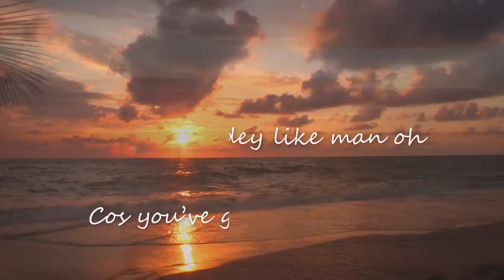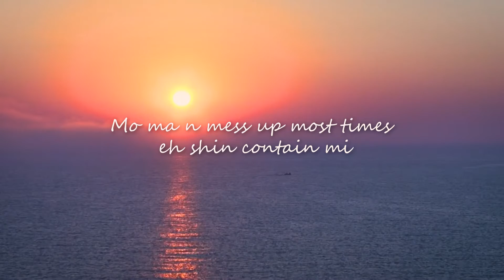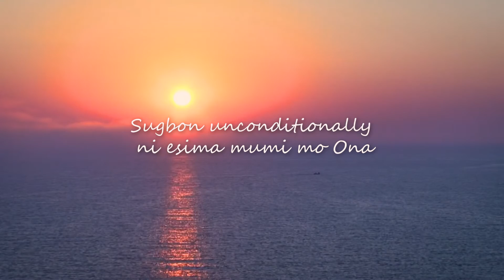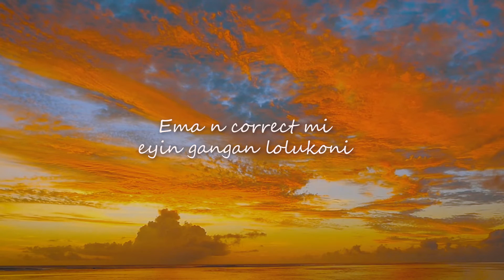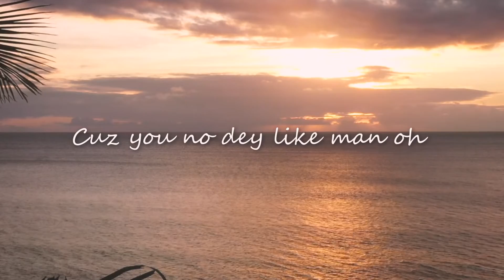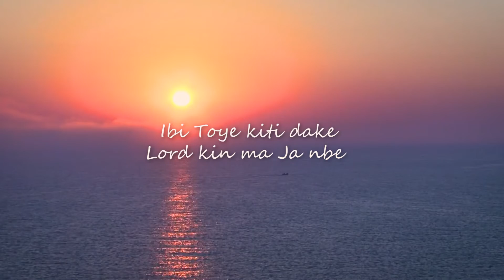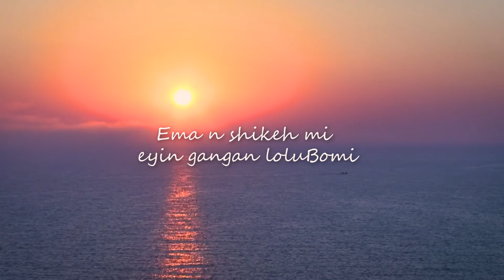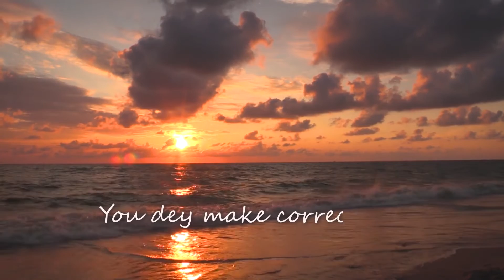Lekan Salamii feat. Rehmahz - IMPERFECTION (Lyrics Visualizer)